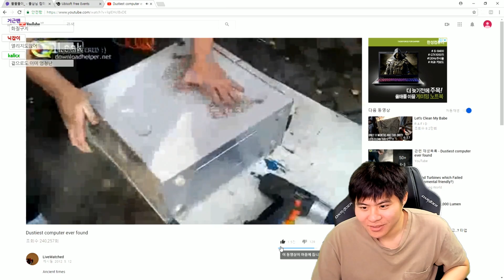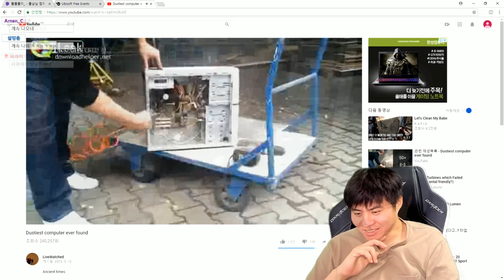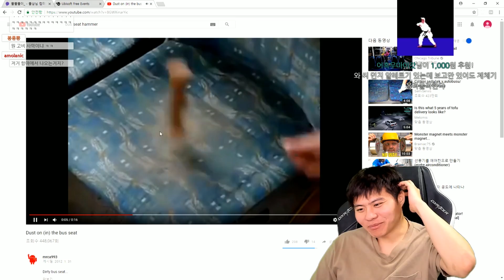어흑마이깟..! 먼지 구덩이 컴퓨터 청소하기!